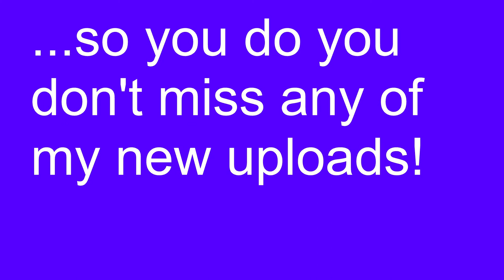Door Reveal!!! (100 Subscriber Special)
What does my door look like?